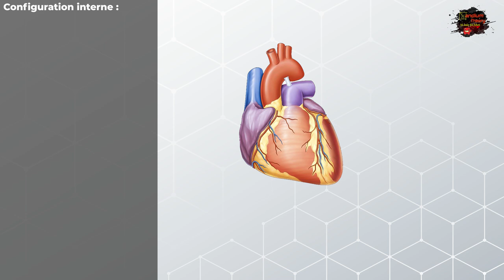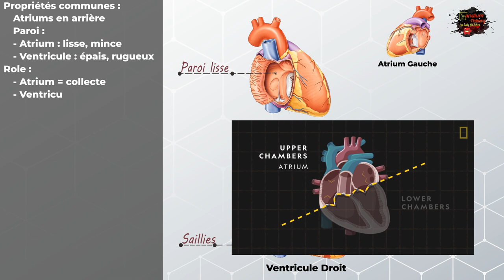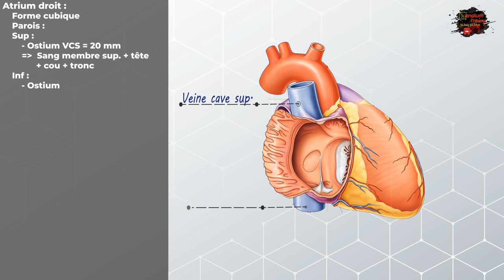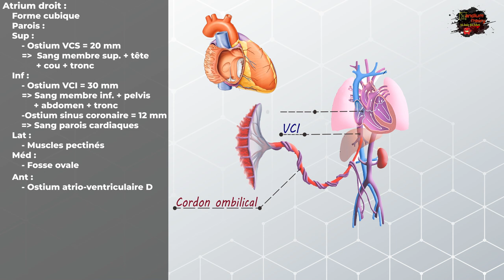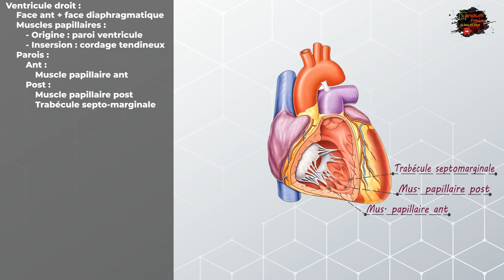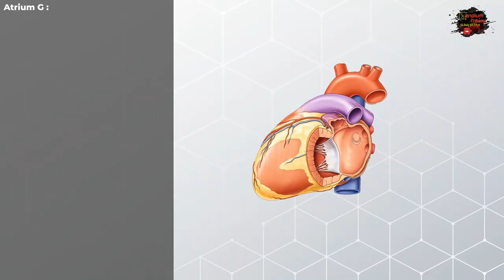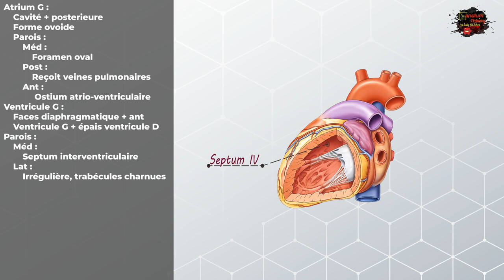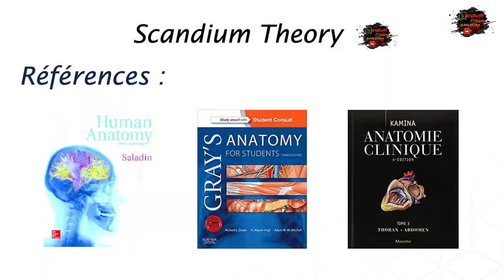Anatomie du Coeur - Configuration Interne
Nous vous présentons aujourd'hui un nouveau cours, qui porte sur la configuration interne du coeur, présenté par :
Messad Mounia
Zouaghi Sarah

Plan du cours :
00:00:00 : la circulation sanguine
00:01:54 : configuration générale du coeur
00:03:36 : coeur droit - atrium droit
00:05:14 : circulation foetale
00:06:23 : coeur droi - ventricule droit
00:09:34 : coeur gauche - atrium gauche
00:10:33 : coeur gauche - ventricule gauche
00:12:36 : références

Animation :
Atriums
Valve tricuspide
Valve bicuspide
Valve aortique
Valve pulmonaire

Références :
Gray's anatomy for students, 3rd ed
Anatomie clinique, tome 3
Saladin's Human Anatomy
Youtube : HCL Learning - Structure of the Human Heart
Youtube : Heart 101 - National Geographic
Youtube : Human Heart Anatomy 2020 (3D Medical Animation)